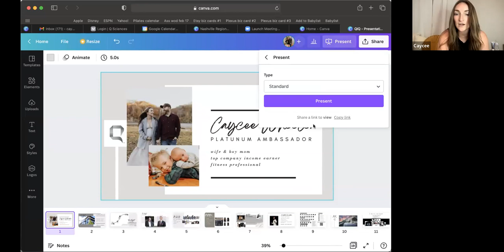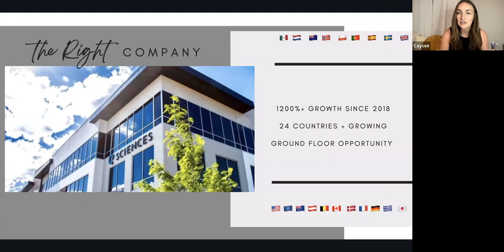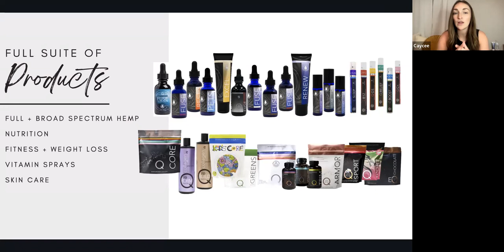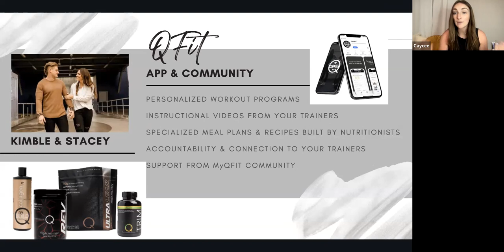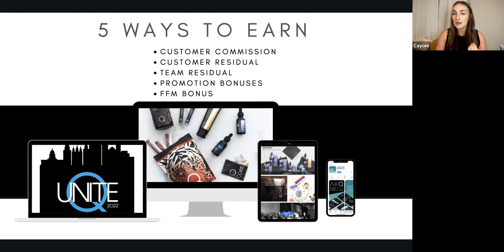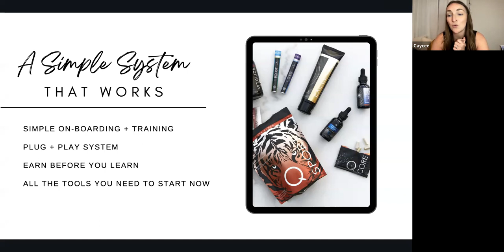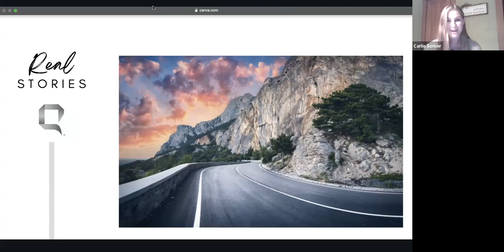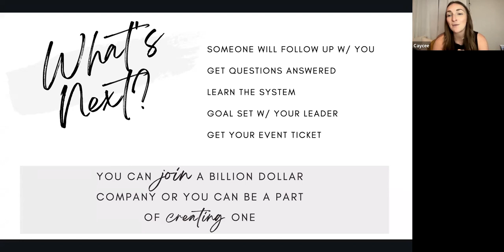4/3/22 opp call platinum Caycee Wheeler